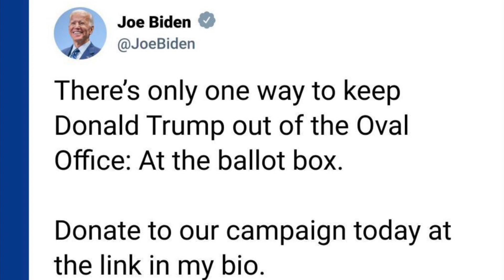⚡️ Joe Biden asking for donations while Donald Trump found guilty in hush money trial